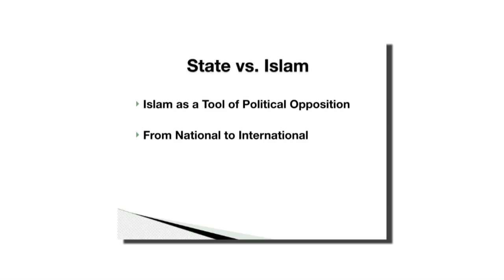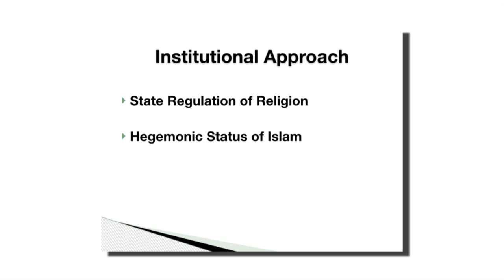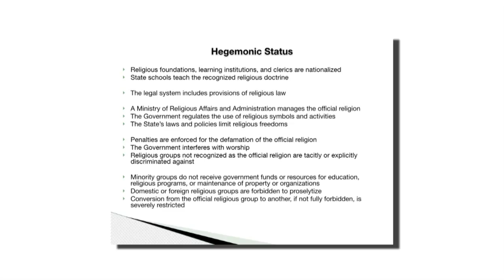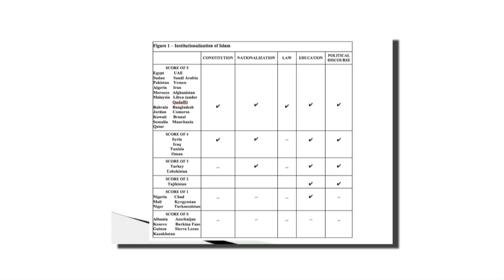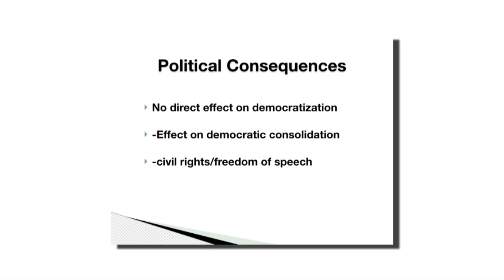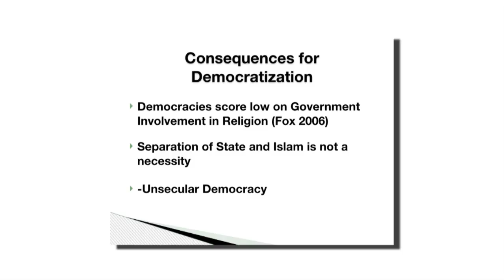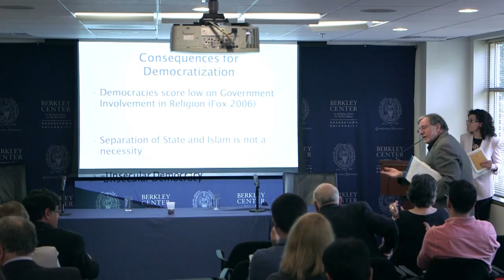The Awakening of Muslim Democracy: Religion, Modernity, and the State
September 16, 2014 | Current events throughout the Muslim world—where states seem to be on the verge of collapse in Iraq, Syria, and Libya, and Islamists are influencing politics in Turkey and Tunisia—illustrate the need to revisit our dominant conceptions of political Islam. In her new book, The Awakening of Muslim Democracy, Religion, Modernity and the State, Jocelyne Cesari challenges the view that political Islam is limited to opposition movements against the “secular” states. The book also demonstrates that democracy, modernization, and secularization do not always go hand-in-hand.

A panel of scholars discussed the book's findings and its implications for countries throughout the Muslim world.

This event is cosponsored by the Berkley Center and the Department of Government.